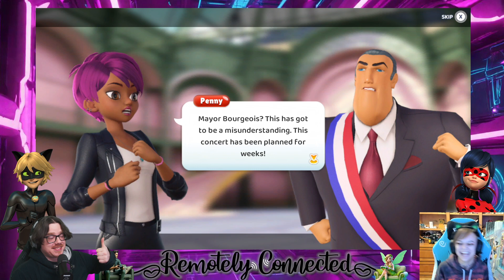Introducing Morgan Hawk Moth - Miraculous: Rise of the Sphinx #3 - Remotely Connected #3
Finally we get Hawk Moth in on this action on the longest level so far with platforming galore, This game by far had the least amount of effort put into it, but it still is MIRACULOUS.

 NOTE: WE DID *NOT* LIKE THE MIRACULOUS LADYBUG MOVIE

Remotely Connect is primarily a series where Athena The Fairy connects to my physical consoles(Nintendo switch ETC) and PC to play couch co op games that do not normally have an online multiplayer!

Buy a chair like ours! We love them!

(if you would like to help out)